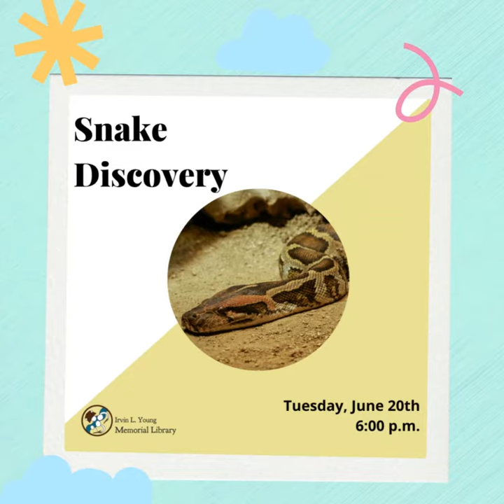Summer Events at the Whitewater Public Library!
We are so excited for all of the events happening during our Summer Reading Program 2023, which runs from June 15 - July 31. Visit the library or our website for more information. See you soon!